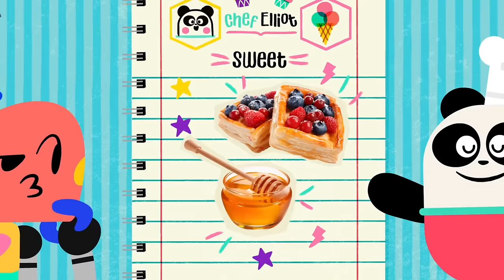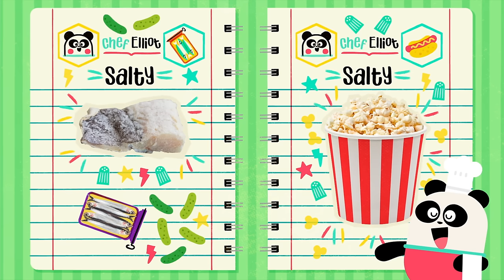BABY BOT Knows POTATOES 🥔 + More Cartoons for Kids | Lingokids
| More cartoons for kids here ➽ | Get the Lingokids app and start the Playlearning™ adventure! (iOS & Android) ➽

Taters gonna tate! This compilation of educational cartoons for kids introduces them to fun topics like potatoes, flavors, bees, and digestion! Travel through fascinating subjects with Baby Bot and discover fun facts about the world. Happy Playlearning™!

In this compilation of Baby Bot cartoons for kids:
00:00 Lingokids intro
00:02 Baby Bot Knows Potatoes
04:47 Baby Bot Knows how to use the Toilet
10:14 Baby Bot Knows the Flavors
14:18 Baby Bot Knows the Digestion
19:45 Baby Bot Knows the Bees
25:20 More Lingokids Content on YouTube